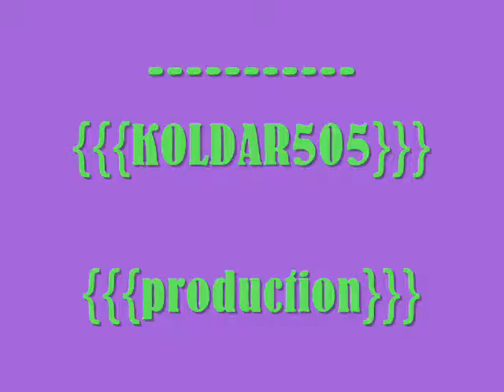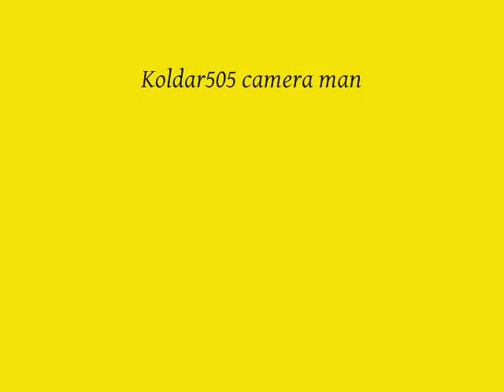Sasuke vs itachi part 2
hey this is part 2